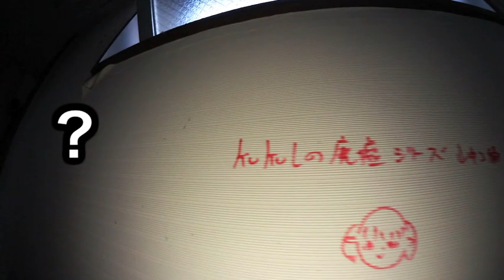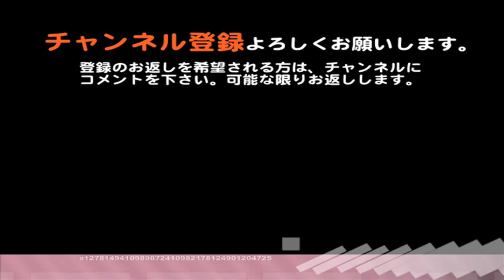【恐怖】山中湖の廃墟は異常／【第二夜】２０１３年歳末スペシャル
良ければ登録お願いします☆
◆Facebook↓　友達認証100％です。
※プロフィール写真のない方、記載がない方などはお断りしています。